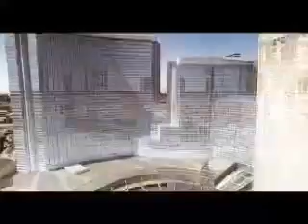MGM City Center Las Vegas High Rise Condos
Check out the latest Las Vegas High Rise Condo market news & information. Get the inside scoop on all of the local Las Vegas High Rise Condo developments. Sit back and search Las Vegas high rise condos from home. To get more info on Las Vegas High Rise Condos please visit any of the links below or give me Makea Turner Realtor/High Rise Condo buyer specialist with Realty One Group a call today